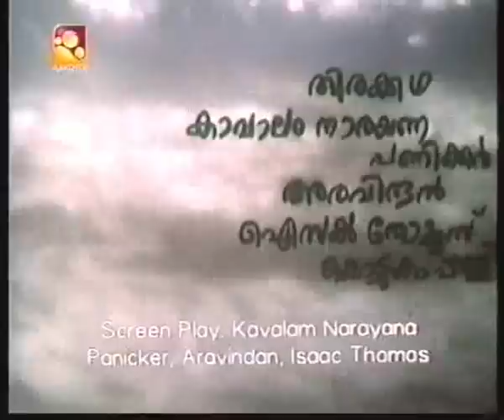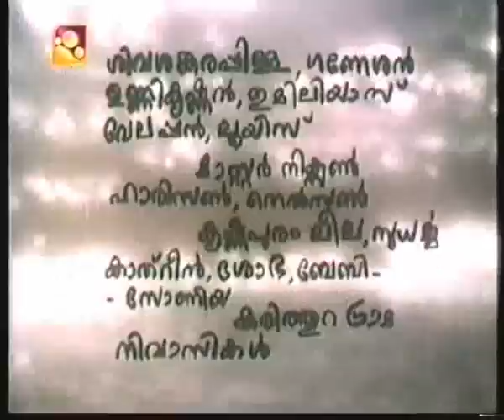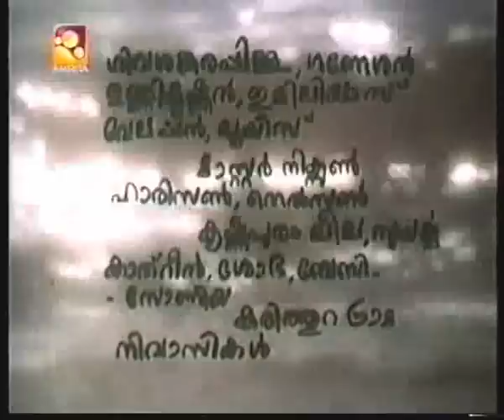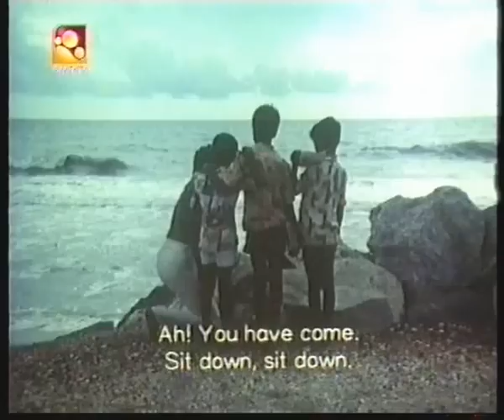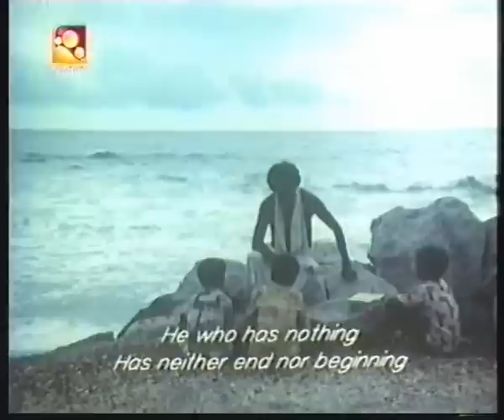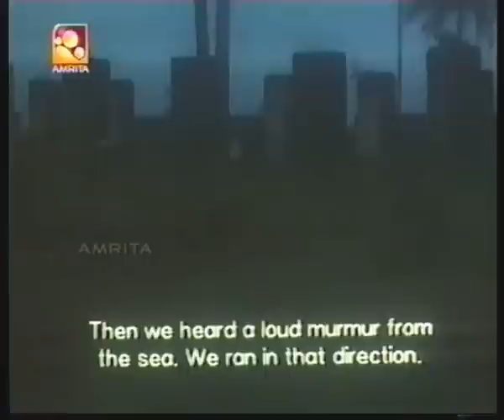Malayalam Classic full movie Esthapaan 1/2